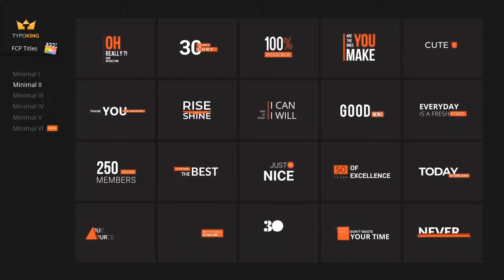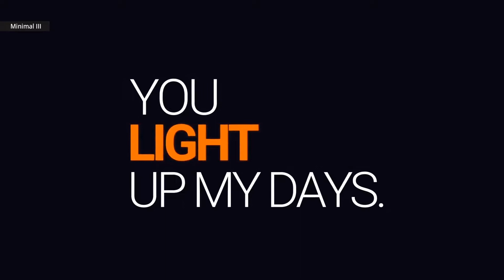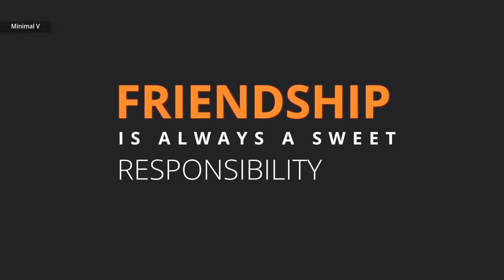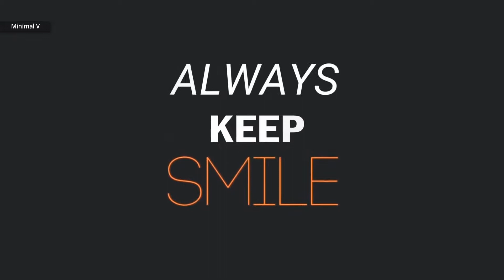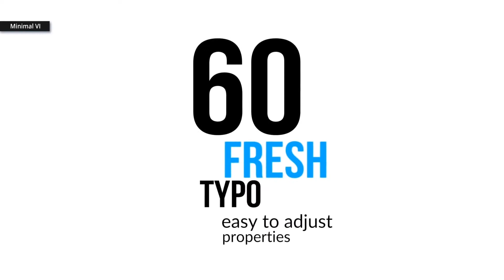TypoKing - Animated Titles for Final Cut Pro X | After Effect Template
This is the Final Cut version of popular and best seller typography item of VideoHive, Typoking.

Included
1. Auto Size
The font size of your title automatcally fits to the preset's content area.

2. Color Change
Easily change the color of your titles.

3. Multilanguage
No worries to add any language you want. The RTL is now supported.

4. In & Out Animation
Unique animation both for in and out motions control.

5. Up To 4K Resolution
It provides you high resolution format for professional use.

6. Use Any Font
You can change titles to any font you like.

7. 24/7 Support
An experienced support team is always ready to help.